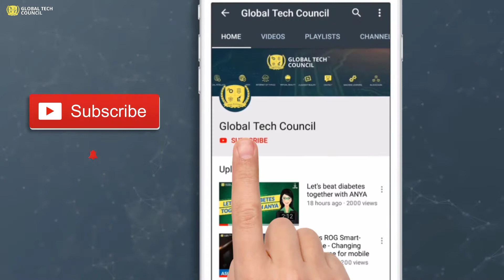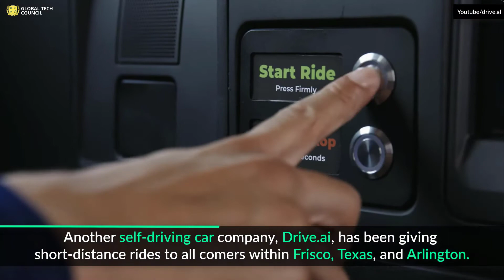Google’s Waymo is all set to launch self-driving taxi service | Global Tech Council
Google is all geared up to launch a self-driving taxi service to profit from its nearly decade-old technology.

Sources:

1. Waymo